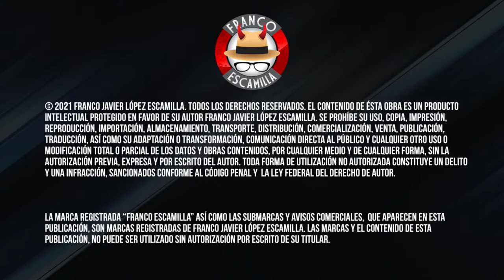Los Amos del Universo.- Carne Asada con un Cholo